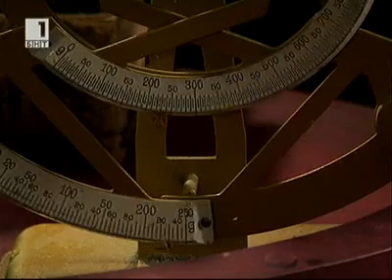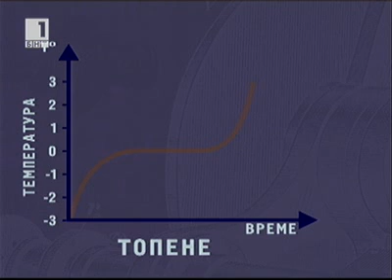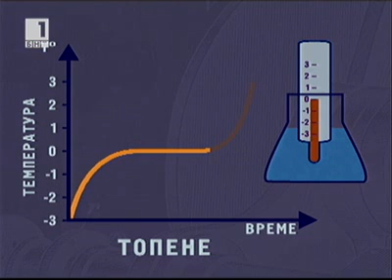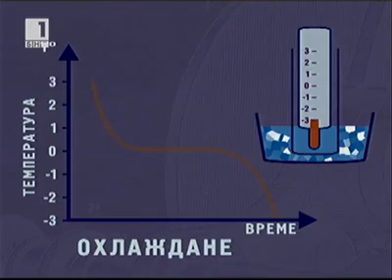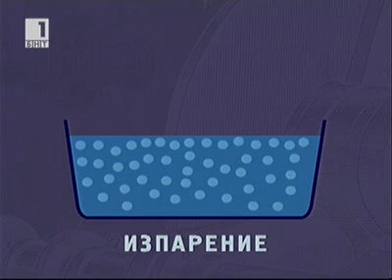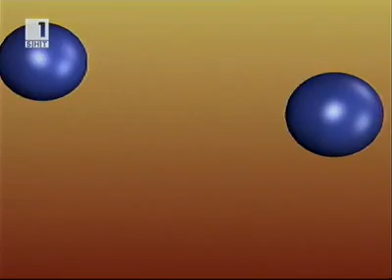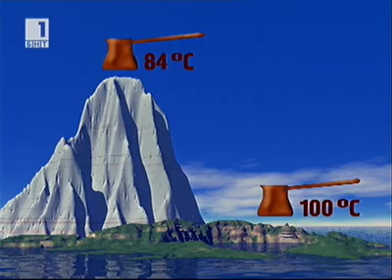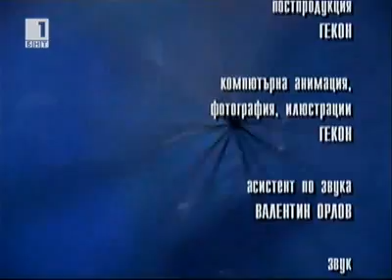Приказки за физикатa - епизод 19 - Тайната на водата в джезвето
Приказки за физиката е научно-популярно предаване за деца, което се излъчва всеки делник, около 16:30 часа., по Канал 1 на БНТ с продължителност около 30 минути. Редува се с „Приказки за астрономията". То стартира през 2001 и се излъчва до 2007.
В първия епизод се разказва как принц Явор и принцеса Кристина са пленени от вещицата Пития. Оттогава, вещиците Титания (баба на Пития) и Уенделин и др. При решаването на задачата принцът и принцесата, както и зрителите, научават, че решението на задачата не е „магично", а е следствие от физичните закони.

Жанр: научно-популярен

Актьори: Явор Гигов, Явор Манолов, Кристина Кръстева, Нина Гавазова, Адриана Найденова

За контакти:

Филмова къща ГЕКОН
София, 1000
ул. Дунав 15, ап. 7